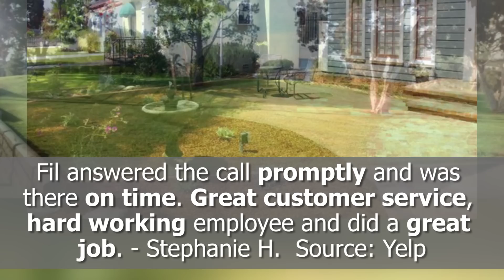Best Landscaper Reviews! - Green Touch Tree and Landscaping Services - Los Angeles, CA - REVIEWS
REVIEW OF THE WEEK: Green Touch Tree and Landscaping Services is an up-and-coming landscaper in Los Angeles, CA.  Watch this video for some of the great testimonials they've gotten from their satisfied customers.

For more info you can contact them at:
Paramount, CA, United States